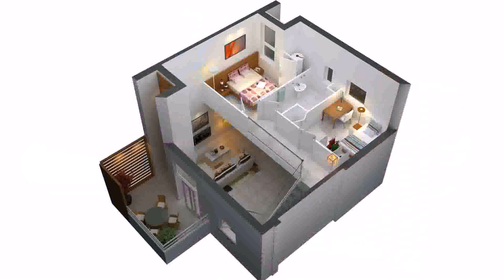House Floor Plans With 2 Bedrooms - Gif Maker DaddyGif.com (see description)